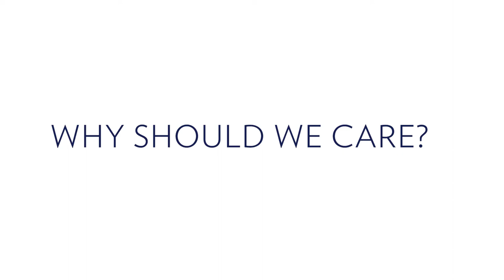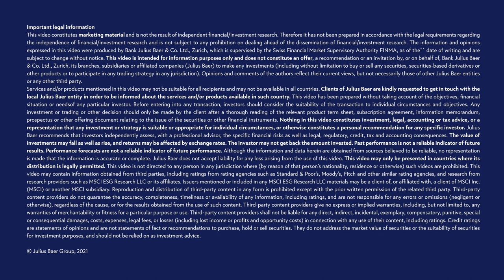What is Responsible Wealth Management?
Today, the case for building a more sustainable and resilient world is clearer than ever. There is an urgent need to start prioritizing the protection of nature, and to address wealth inequality.
The financial industry has an important role to play. Find out what our Head Sustainability, Yvonne Suter, says.
In addition, find out about what you can do today to create a positive impact. The starting point is what matters to you as an investor. Your personal values and ambitions are the reference point for your individual sustainability journey.
Our responsible wealth management ecosystem can guide you through these questions on your personal sustainability journey.

CHAPTERS
00:00 Introduction
00:13 What is responsible wealth management?
00:39 Why should we care?
01:35 How can you get involved?
02:48 How can you make a difference?
03:44 Why start your sustainability journey?